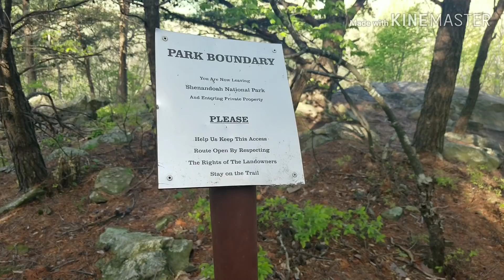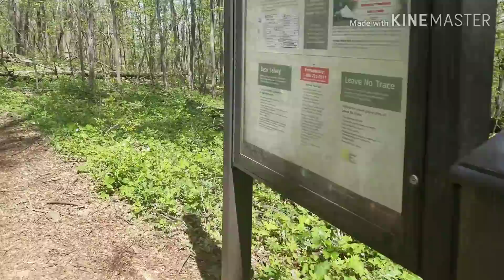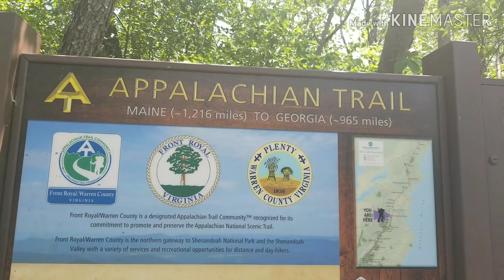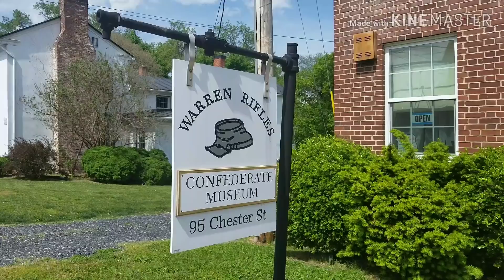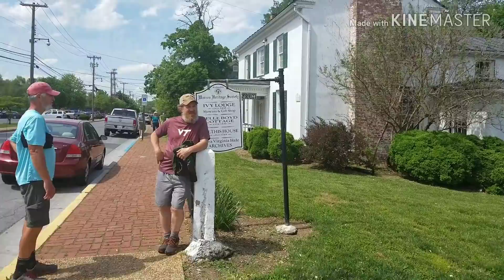Underdog on the Appalachian Trail 2019 Day 86